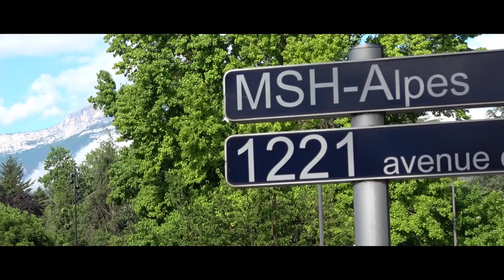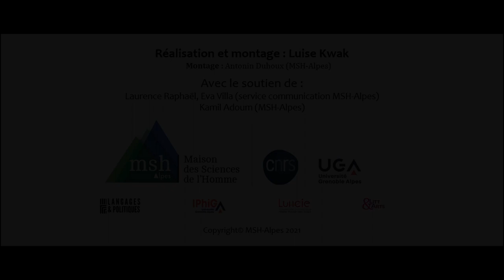Zoom sur l'axe Langages et Politiques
Les relations entre les différents langages et les dimensions multiples du fait politique.